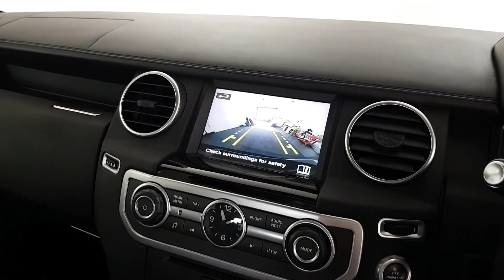17 June 2021